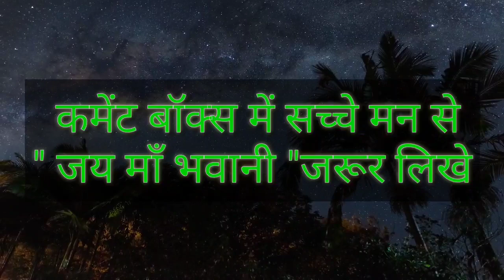तुला राशि पिछले 9 सालो से आपके घर की रक्षा कररही है यह 1 दिव्य शक्ति, सच सुनकर आंसू निकल आएंगे |टी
तुला राशि पिछले 9 सालो से आपके घर की रक्षा कररही है यह 1 दिव्य शक्ति, सच सुनकर आंसू निकल आएंगे |Tula